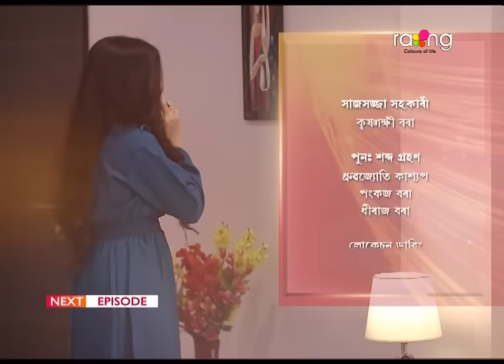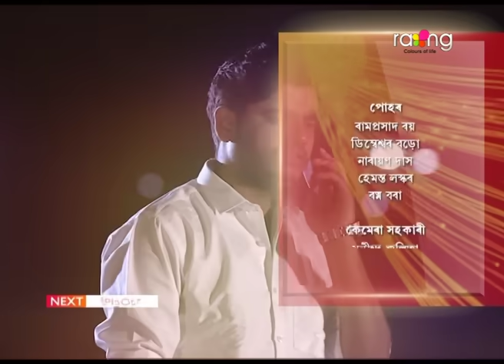Phut Gadhuli - ফুট গধূলি | 13th May 2024 | Ep No 157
পলীৰ ঘৰত বিবেক আৰু প্ৰিয়াংশু মুখামুখি হ'ব নেকি?